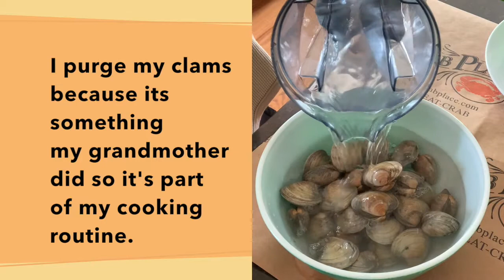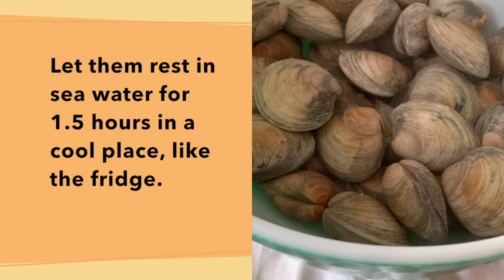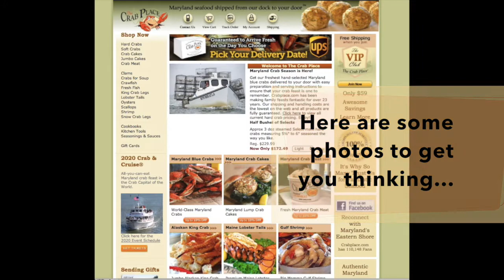Clam Storage and Purging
While it is not necessary to purge your clams before eating, it is an extra step to remove any last bits of sand.

Inspired? Create your own seafood dish with fresh seafood delivered from The Crab Place!

🏆We Only Carry the Top 10% Quality of Seafood!
The Crab Place is an online seafood delivery company that delivers the TOP 10% quality seafood with sizes you WON’T find in grocery stores. The Crab Place delivers the top 10% to your door while the other 90% is consumed by those who shop in grocery and food club stores.

✅Saddle up and come dive into ALL the details:
ALL Crab Place products are sourced from within the United States. We do not import ANY of our seafood from foreign waters. This means that you are receiving a fresher quality product that didn’t have to endure long transport times and chemical baths for quality preservation.

The seafood delivered to you (from US) has undergone a thorough vetting process with each and EVERY single product being hand graded, weighed and measured for ABOVE standard qualifications. The seafood that isn’t up to that “above average” standard will never be shipped out of our facility. This is why we offer a 100% satisfaction guaranteed with your seafood order. We ARE the standard in online seafood delivery.

🦀 ALL SEAFOOD SHOWN IS AVAILABLE FOR SALE ON OUR WEBSITE!!🦞

🦀🐟🦞 Various Seafood We Offer For Home Delivery🦐🦪🦀
- Hard Crabs
- Soft Crabs
- Crab Cakes
- Jumbo Cakes
- Crab Meat
- Clams
- Crabs for Soup
- Crawfish
- Fresh Fish
- King Crab Legs
- Lobster Tails
- Oysters
- Scallops
- Shrimp
- Snow Crab

📦 We deliver ALL OVER THE UNITED STATES via UPS Ground or Air shipping. ✈️

🥇VIP CLUB MEMBERS BENEFIT THE MOST!🥇
VIP Club members get discounted air shipping rates to the entire country. Members receive significantly discounted shipping rates for any package shipped in the US. VIP patrons also receive exclusive deals and discounts not offered on our web site or to regular newsletter subscribers. You will receive periodic email announcements containing super deals available only to our elite VIP's. To join the VIP Club simply choose the VIP Member shipping option on the calendar page during checkout.

✅Reasons To Order From The Crab Place:
- We offer a 100% Satisfaction Guarantee
- You prefer QUALITY over quantity
- Size matters!!
- It makes a FANTASTIC, VERY unique & well received gift!
- The VIP Club is top-tier
- We are vouched for by THOUSANDS of customers (check TikTok, IG & Facebook)

✈️JOIN US FOR AN All-You-Can-Eat CRAB FEAST 🦀
From May through October, join us (in Crisfield, Maryland) for the “Baddest Crab Party on The Bay”, the all-you-can-eat Maryland crab feast and sunset party cruise in the Crab Capital of the World. Check us out over at @CrabandCruise for more details.

In this video we uses awesome guidance from Namiko Chen of Just One Cookbook